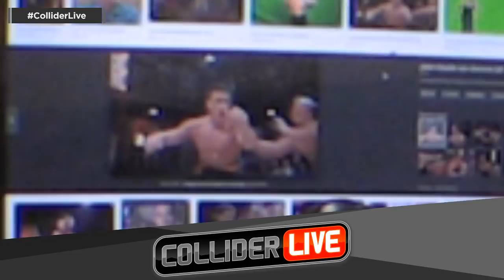Deadpool Will Still Be Rated R with Disney - Collider Live #67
It’s a Marvel-ous day for movie news and the usual nonsense and shenanigans here with the Collider Live crew! Host Kristian Harloff, Roxy Striar, Josh Macuga, Brett Sheridan, Mark Reilly, Cody, and Alex catch up on all the news that we missed yesterday (I wonder why…) including Deadpool still being rated R under Disney, shoot the shit, probably talk about farts at some point, Macuga will say “correct” at least twice, and have some fun on the last show of the week. (HA! You fell for that didn’t you? We’re on 5 days a week boiiiiiiiiiiiiii)

00:00 is driving with earbuds illegal? HOW DO YOU WEAR A SEATBELT?!
03:10 do you want some cookies? More recap from yesterday
11:50 Collider Cracker Talk
13:24 cat and baby-throwing videos
18:52 Fighting With My Family first thoughts
23:38 How To Train Your Dragon 3 excitement!
28:00 Henry Cavill not demanding script and director approval for Man of Steel 2
41:00 Lost to be rebooted?
48:13 Brett’s got restless leg syndrome, and Reilly hasn’t cut his fingernails again
50:41 Fox Marvel movies on hold after Disney merger
57:25 Kristian selfishly cropped out us on his Instagram, Macuga’s near death experiences, Patriots’ parade, post rain LA
1:06:15 Disney allowing R-Rated movies
1:10:28 sassy Cody and more fascination with the Van Damme interview
1:19:51 more thoughts on Three Identical Strangers
1:28:25 phone calls - Pattinson for Batman? 1:37:00 why didn’t CBS promote All-Access post-Super Bowl? 1:40:45 why can’t people be okay with other people’s opinions?! 1:43:33 gum talk 1:45:19 would James Gunn do a Rated R Suicide Squad 2? 1:50:28 should Disney rebrand their R rated Marvel movies Marvel Knights?
1:53:18 BREAKING NEWS - World War Z 2 scrapped